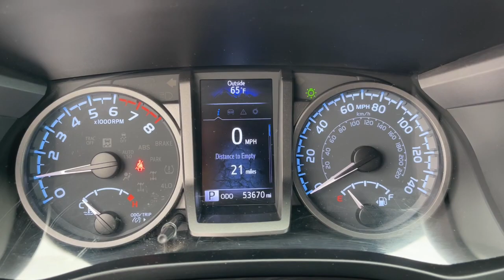2020 Toyota Tacoma_2WD Mesa, Tempe, Chandler, Scottsdale, Gilbert, AZ 230832A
Super White Used 2020 Toyota Tacoma_2WD TRD Off Road available in Mesa, Arizona at Riverview Toyota. Servicing the Tempe, Chandler, Scottsdale, Gilbert, AZ area.

Riverview Toyota
2020 W. Riverview Auto Drive

Recent Arrival!ABS brakes Active Cruise Control Air Conditioning Alloy wheels Electronic Stability Control Heated door mirrors Illuminated entry Low tire pressure warning Remote keyless entry Traction control.Super White 2020 Toyota Tacoma TRD Off-Road RWD 6-Speed Automatic 3.5L V6 PDI DOHC 24V LEV3-ULEV70 278hpAll vehicles pass a stringent 160 point inspection. Most late model vehicles have Platinum Toyota warranty options available for pennies on the dollar!Our Mission:* To ensure you have an exceptional experience with us today regardless of your decision.* To treat you with respect and provide you with all the information you need to make informed choices.* To help change your perception about what the car buying and car servicing experience should be.* To build your desire to share your wonderful experience with friends and family..